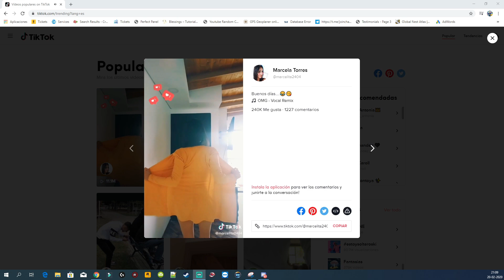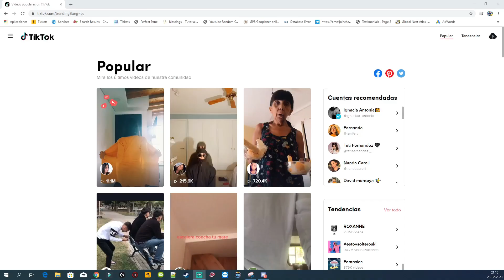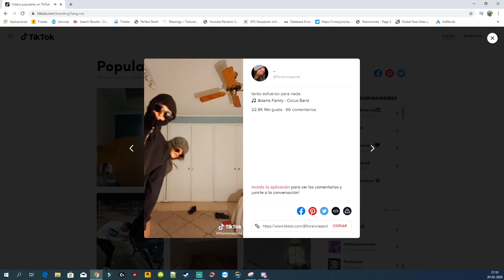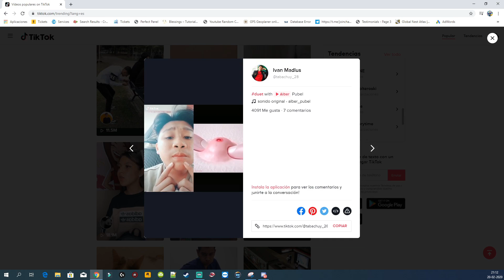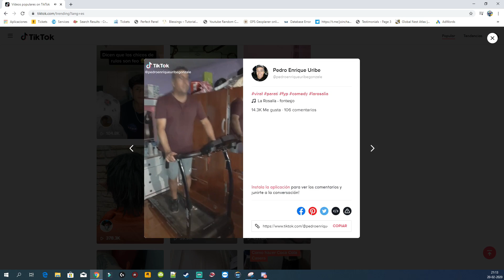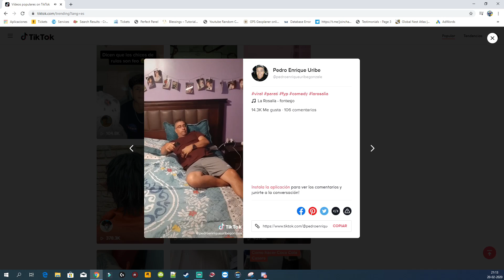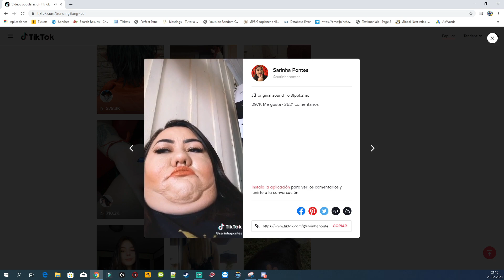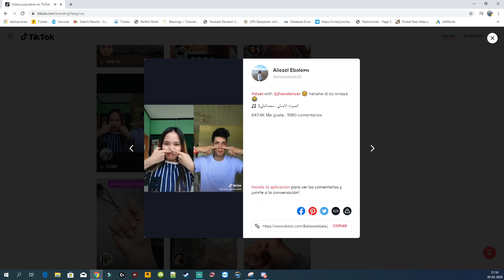TIK TOK Y SUS TONTERAS CON MILLOES DE VISITAS